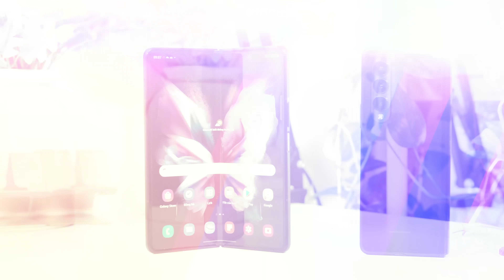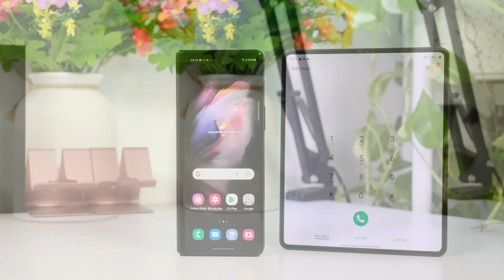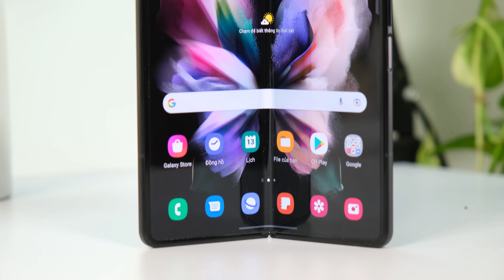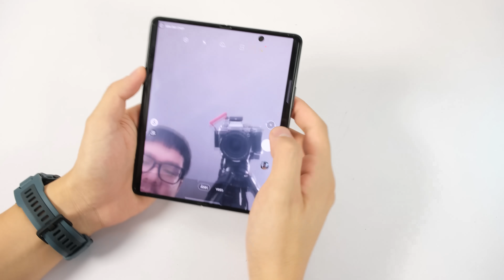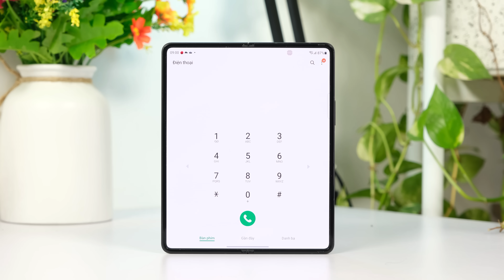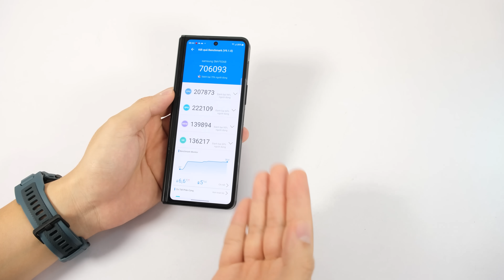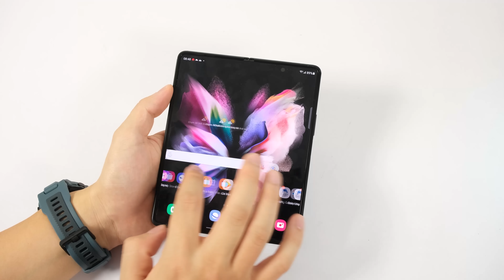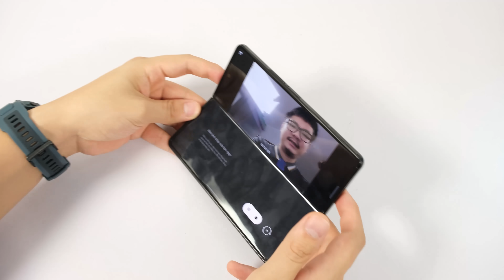Mở hộp Galaxy Z Fold 3 chi tiết và test nước luôn cho anh em